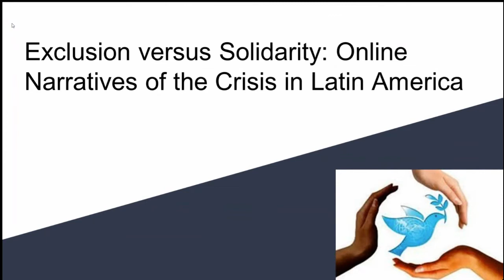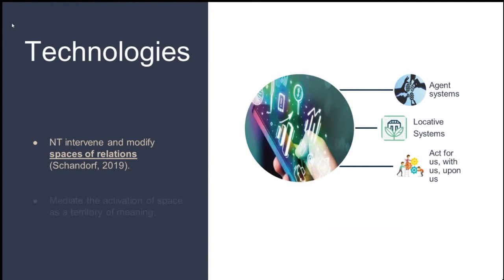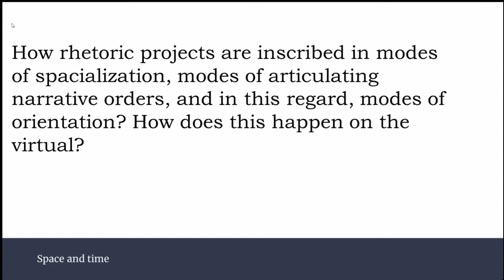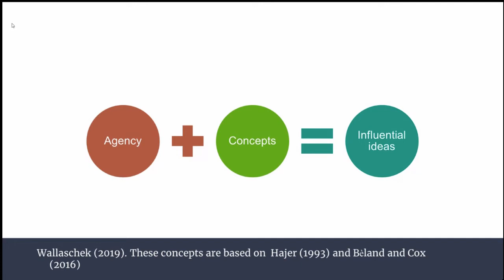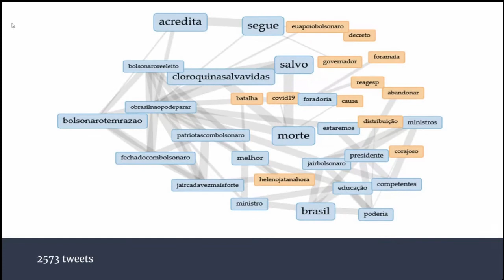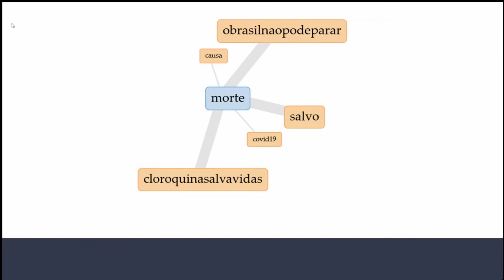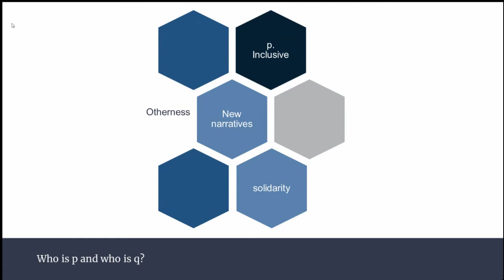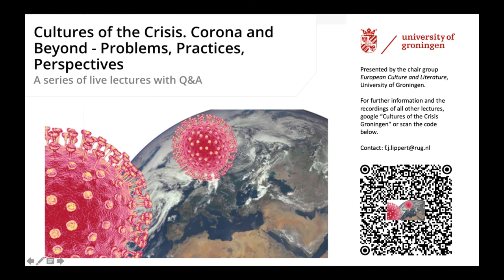Cultures of the Crisis - Lec. 5 - Pinilla Duarte - Online Narratives of the Crisis in Latin America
Exclusion versus Solidarity: Online Narratives of the Crisis in Latin America
by Elizabeth Pinilla Duarte, MA
Host: Dr Florian Lippert

This is the fourth lecture of the series "Cultures of the Crisis. Corona and Beyond - Problems, Practices, Perspectives", presented by the chair group  European Culture and Literature at the University of Groningen.

In this time of crisis and predominant institutional and social uncertainty, narratives of solidarity and exclusion come to be two sides of the same coin in the sense-making concerning otherness. In Latin America, social inequalities that were invisibilized before are now broadly discussed in everyday news coverage, and the hopes of many rely on the corona crisis as a pivot for addressing future institutional change. Amidst this situation, the continuous production of online narratives shapes more than ever referents of the self and of otherness. The public sense-making of solidarity forges possibilities for agency and change but is also, in some occasions, trapped by discourses of exclusion. Cuba and Brazil are two paradigmatic cases that represent this paradox. In my lecture, I mainly focus on selected online narratives concerning these nations. Applying Wallaschek's notion of coalition discourses (2019), I address the question of how groups of actors make sense of the crisis by means of solidarity or exclusion frames.